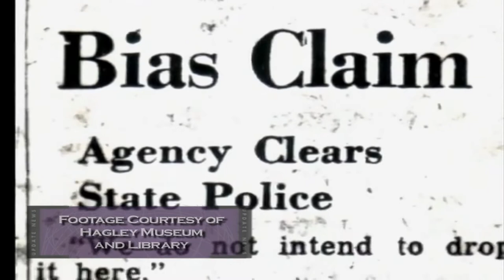✜ Update News Online ✜ Maurice J. Moyer Remembered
State Representative Stephanie T. Bolden and Mayor James Baker talk about their memories and time spent with Reverend Moyer.  Clip from our April 4th, 2012 Broadcast. Update News is City of Wilmington's source for local news and information.

One of the pioneers for civil rights in America has died. Rev. Maurice Moyer passed away on March 6 at the age of 93. From his marching with Martin Luther King in 1963 to founding the first black Presbyterian Church in Delaware, to serving as a role model for an immeasurable number of people through his church and political activities, Reverend Moyer impacted countless lives throughout Wilmington, and beyond.

In 1963, Moyer was instrumental in changing Delaware's discriminatory Innkeepers Law which allowed business owners to refuse service to anyone at any time. Moyer also took part in one of the violent civil rights march from Selma to Montgomery, Alabama in 1965. In recent years, Moyer was honored with having the Maurice J. Moyer Academy named after him. Senator Thomas Carper reflected on the passing of Reverend Moyer by releasing a statement saying that he "was a great man, and inspiration to us all, and a dear friend. He fought for equal rights for Delawareans of all backgrounds throughout his long career, and I'm saddened to hear of his passing. I greatly admire him and he will always be remembered for his work to obtain justice for all."

Update News airs Sun., Mon., Wed., & Fri. at 7am, Noon, & 10pm AND Tues., Thurs., & Sat. at 11:30am, 5:30pm, & Midnight on Comcast Channel 22, which is WITN, Wilmington's Information Television Network for the City of Wilmington Delaware. ✜ The show Update News is Paul Colsey [Producer/Director] and Paul Kennard [Anchor/Producer] -